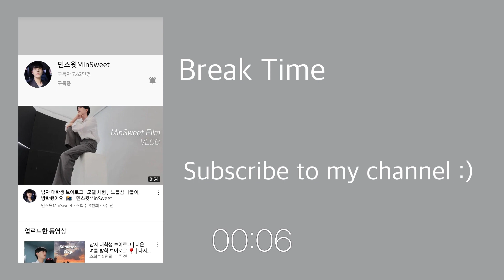[Korean student Study with me] 서울시립대생 스터디윗미 | 스터디카페에서 같이 공부해요! | STUDY ASMR | 백색소음 ASMR | 2.5 Hours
2.5시간 동안 저랑 같이 열심히 공부해요!
이번 영상에서도 쉬는 시간을 중간에 넣어보았어요.
오늘도 파이팅 :)

Study with me 2.5 hours at home!
This video has a break time, 5 minutes !

+ My Heart Is For You - Peter Sandberg